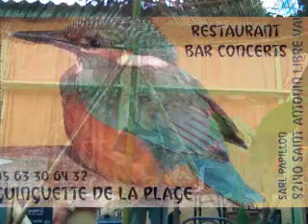After the rain by Dr Pickup solo @ La Guinguette de la plage, 82140 Saint Antonin noble val 1 Augus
81000 Albi. Friday, 3 July  2020

guitar
Mureila Hofner Standup Electric bass Dr Pickup solo @ La Guinguette de la plage,
82140 Saint Antonin noble val

Ipad crapped out so this audio is from an Olympus LS11
2hr 30' show Rain stopped play.
Great crowd, very relaxed family atmosphere by the river
Exceptional welcome by great staff well worth visiting
Bruce is playing a Taylor 314 or a Walden Baritone guitar
into a Voicelive3 into an H&k Lucas soundsystem